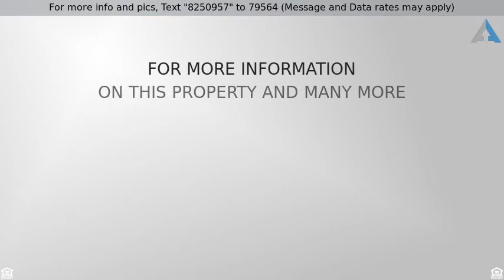Priced at $284,900 - 6180 Kendrick Street, Jupiter, FL 33458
Single Family Detached,  4 Floors - Jupiter, FL

Fabulous location in Jupiter North Palm Beach Heights.  NO HOA.  Lovely peaceful street quiet and family friendly.  Newer electric panel.  Energy efficient appliances.  Attic storage, Large screened patio.  Bright open floor plan with tile thru out.  Updated bathrooms, spacious kitchen with island.   Large lot!!!